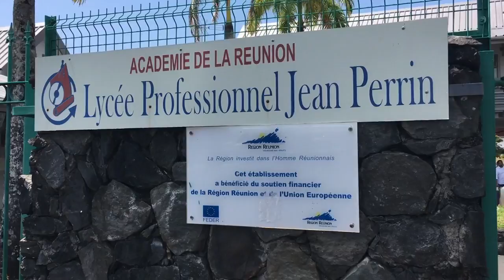Réactions au lendemain du drame